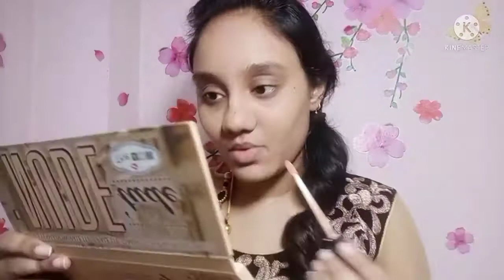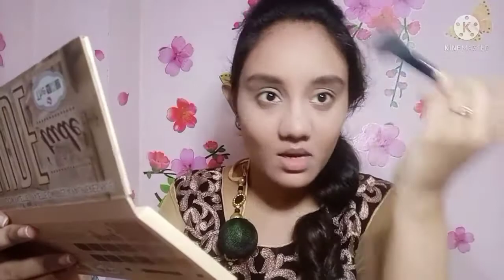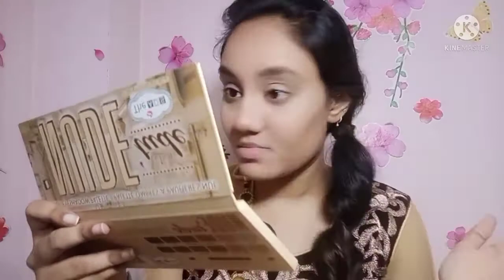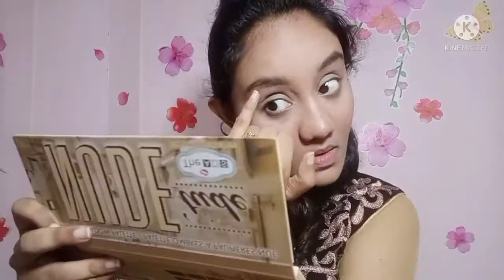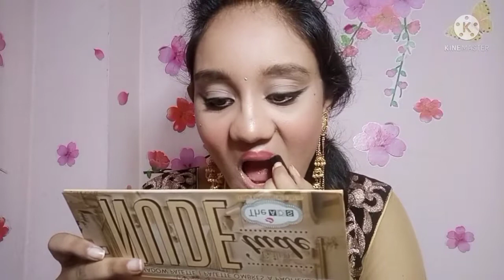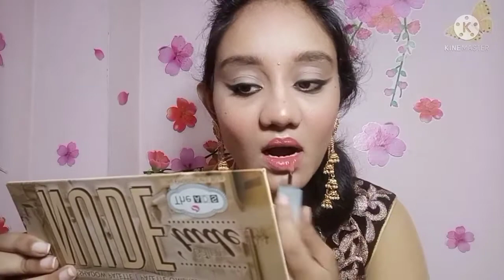Simple Makeup Tutorial In Telugu 2021| marriage party makeup| How to do makeup?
Simple Makeup Tutorial In Telugu 2021| marriage party makeup| How to do makeup?simple makeup look telugu,